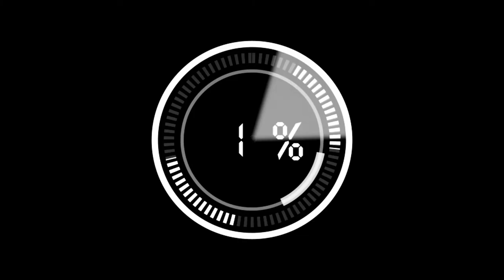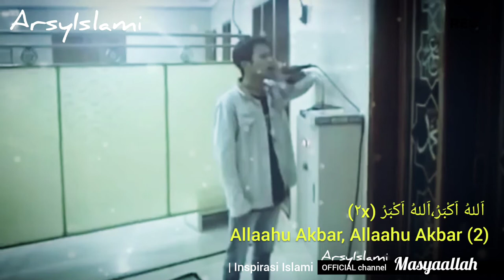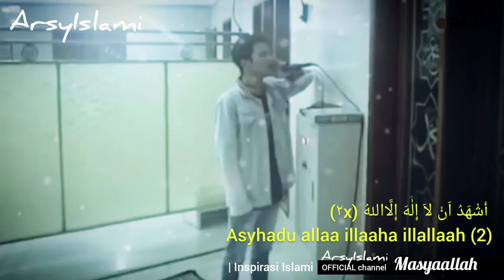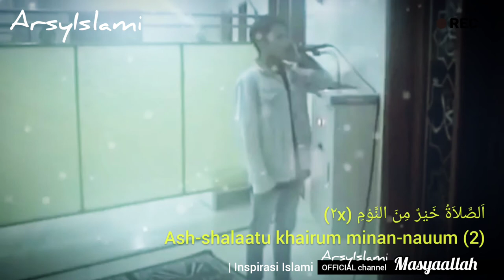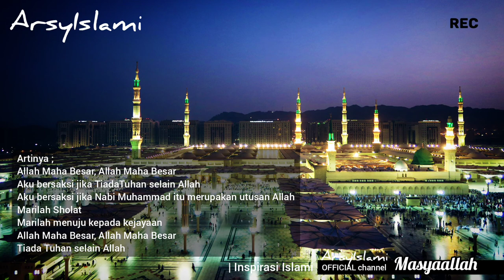SUARANYA MERDU ADZAN SUBUH SEPERTI DI MADINAH | Inspirasi Islami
Assalamualaikum wr.wb,.sahabat ArsyIslami, pada ulasan Inspirasi Islami kali ini kami berbagi ulasan yang sangat menginspirasi khususnya bagi kita seorang muslim, SUARANYA MERDU ADZAN SUBUH SEPERTI DI MADINAH | Inspirasi Islami

Silahkan langsung saja disimak ulasan videonya semoga bermanfaat dan semakin banyak orang yang terinspirasi darinya, aamin yarabbal alamin

• Sumber ulasan video :
ArsyIslami

ArsyIslami

• Backsound video :
Audio Collection music YouTube
ArsyIslami